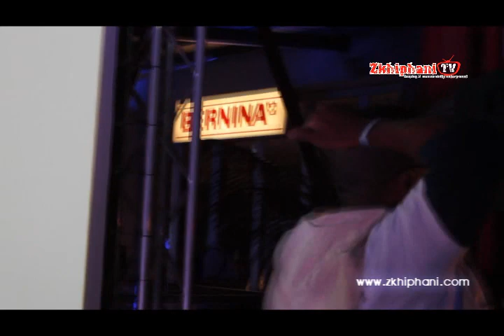Trevor Gumbi talks about black women's weaves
The South African comedian Trevor Gumbi talks about black women's weaves and many more, this all took place at the launch of the Castle Lite "Say Freeze" campaign at Avalanche Ski Slope in Cedar Square, Johannesburg. No one braved the cold quite like campaign celebrities Tbo Touch, Roger Goode and Trevor Gumbi, who endured -15° Celsius in the Castle Lite Mobile Ice Bar - the coldest bar in Africa, as they participated in South Africa's first ever "Freeze Off" seeing who could last the longest and win R10 000 for their charity of choice, courtesy of Castle Lite. Following a challenge against one another on Twitter, the trio layered up in various winter assorted gear and entered the MIB answering various questions, having to remove a layer of clothing each time they answered incorrectly. Eventually the three were in a tie, and had to use an ice pick to break a block of ice where a bottle of Castle Lite was frozen inside; eventually Trevor Gumbi was declared the winner. "It was seriously freezing inside! I can't believe we lasted so long in there, but I know that it was worth it in the end because my charity The Nashua Children's Charity Foundation has now received a seriously ICE donation, in all senses of the word," commented Trevor.